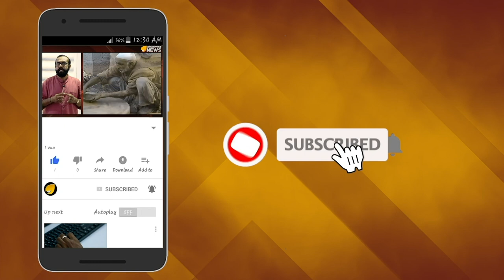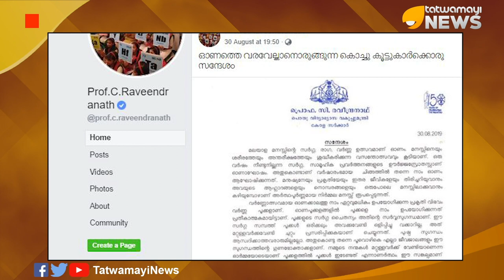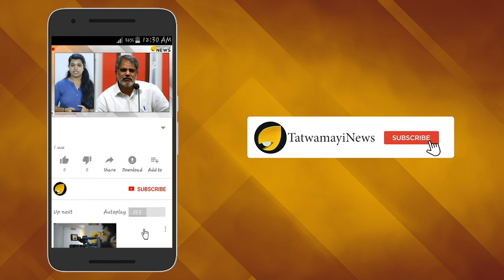വിദ്യാഭ്യാസമന്ത്രിയുടെ വിചിത്ര ഓണസന്ദേശം; മുണ്ടശേരി മാഷിനും മനസ്സിലാകില്ല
വിദ്യാഭ്യാസമന്ത്രി സി രവീന്ദ്രനാഥ് കുട്ടികള്‍ക്കായി നല്‍കിയ ഓണസന്ദേശം മനസ്സിലാക്കാന്‍ പാടുപെടുമെന്ന് തീര്‍ച്ച. മുഖ്യമന്ത്രി പിണറായിയും പാര്‍ട്ടിസെക്രട്ടറി കോടിയേരിയുമെല്ലാം ഈ സന്ദേശം വായിച്ച് അന്തംവിട്ടെന്നാണ് അണിയറ സംസാരം.വിചിത്രമായ ഓണസന്ദേശമാണ് വിദ്യാഭ്യാസമന്ത്രി ഇക്കുറി കൊച്ചുകൂട്ടുകാര്‍ക്കായി നല്‍കിയത്.